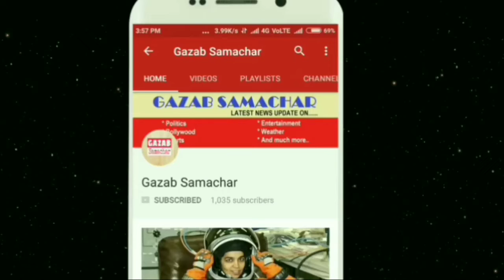विवादों के बीच अमेरिका से लौटे पर्रिकर, कांग्रेस ने मांगी हेल्थ रिपोर्ट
Goa's Chief Minister Manohar Parrikar, who came to the US for treatment of pancreatic illness, returned to Panaji on Thursday. In the absence of Parrikar, the opposition Congress had asked the Governor to impose President's Speech in Goa.

An official of the Chief Minister's Office said that Parrikar arrived from Goa from Mumbai at around 5:30 in the evening. Parrikar arrived from the US in the afternoon in the afternoon.

On the return of Chief Minister, Goa Congress President Girish Chodankar has alleged that there is no such thing as state government at the present time and they expect the governor to intervene in the matter. He said that the ministers of two important ministries are also absent, the absence of the Chief Minister remains unchanged.

Chodankar said that he wished good health of the Chief Minister. But he will appeal to the governor to issue a statement to the BJP-led government on the Chief Minister's health so that the situation is clear on his health.